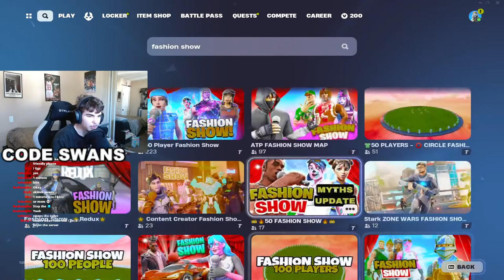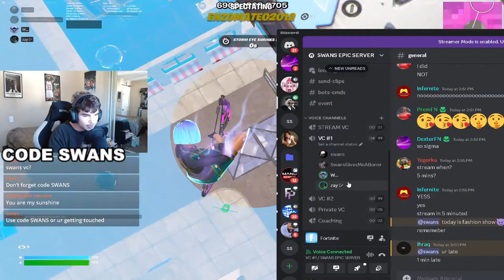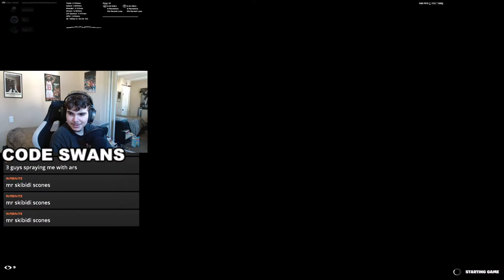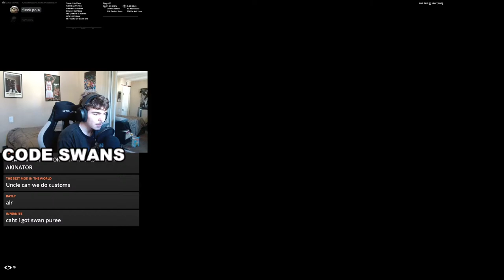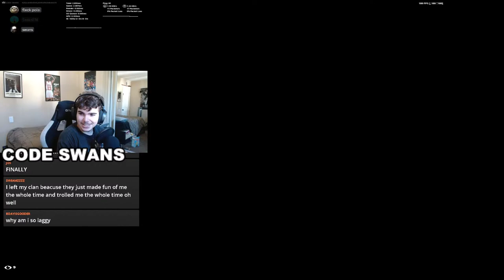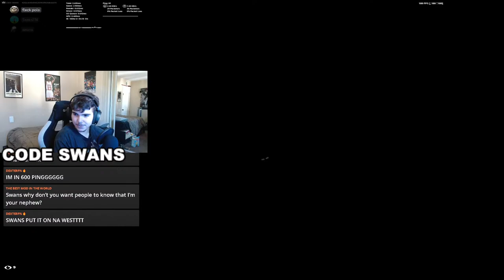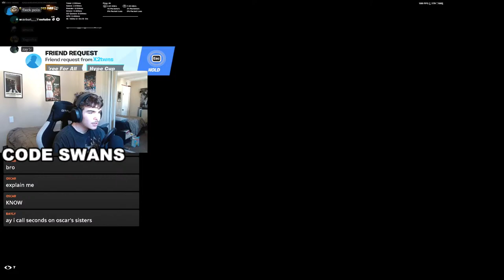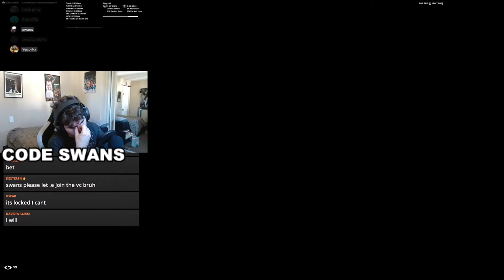🔴LIVE🔴 FASHION SHOW, ZONE WARS, GRINDING FORT JOIN UP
SOCIALS